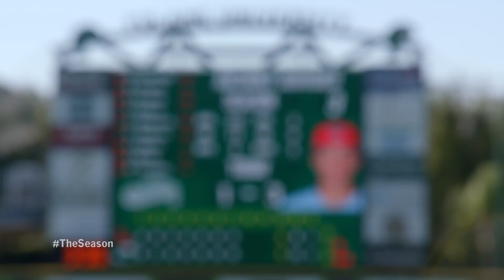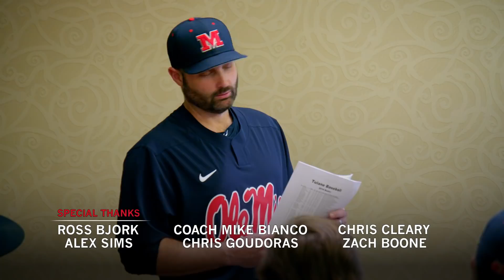The Season: Ole Miss Baseball - Unsung Heroes (2019)